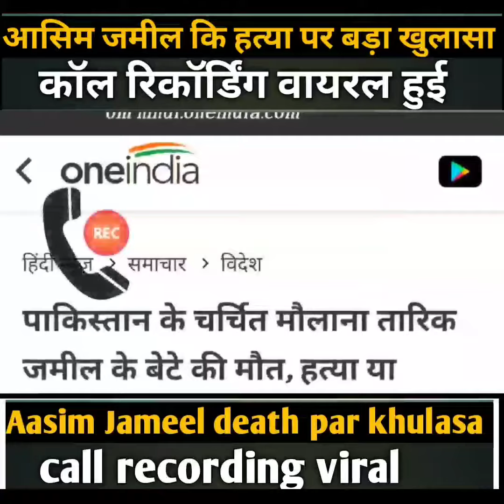Molana Tariq Jameel Ke Bete Ka inteqal Khabar Call Recording Viral | Aasim Jameel News